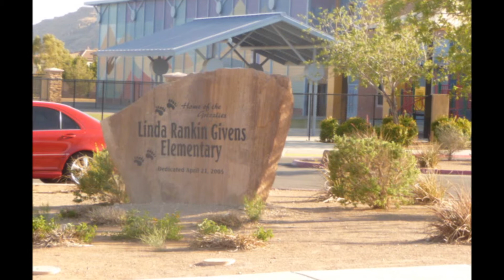Las Vegas Home for Sale 11249 Emerald Pines‏ Lane -Huge Lot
This 1607 square foot condo home has 3 bedrooms and 2.0 bathrooms.
Lindstrom and Associates educates, guides, and empowers perspective sellers, buyers, and investors to make sound decisions effecting their real estate needs. We pride ourselves on service, values, and effective communication. We would be honored to serve your real estate needs.